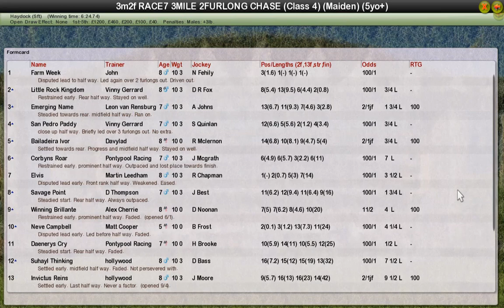Race 7 3m 2F Chase 5UP